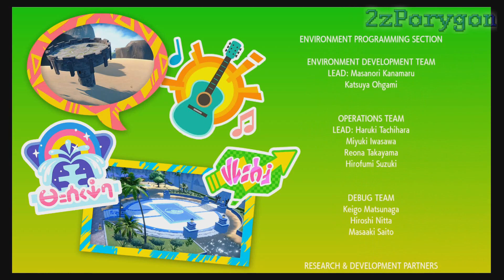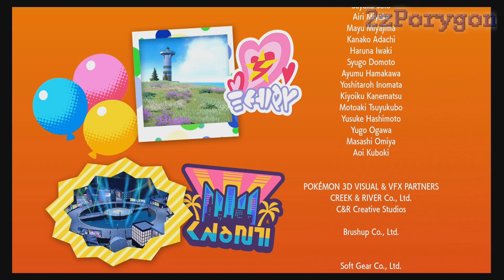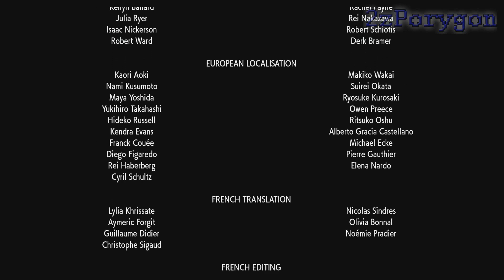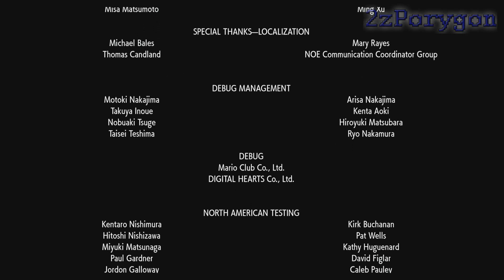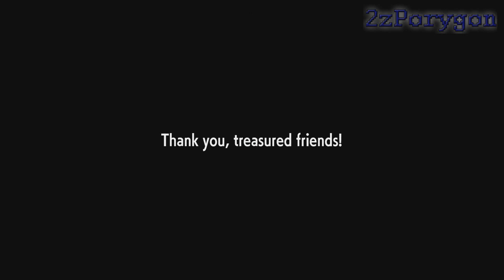Pokémon Scarlet (part 15) - Into the depths of Area Zero + Ending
This is where i play through the post story, and where you see the game's end credits.
But there's still more for me to show off after this, so expect a part 16 soon.